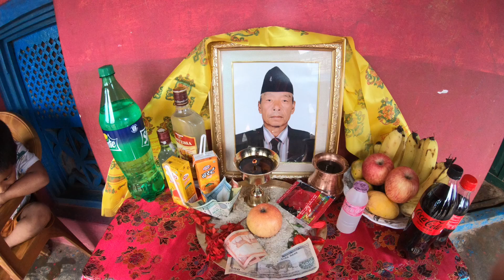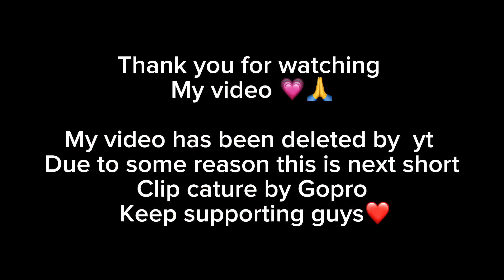Rest in heaven grand pa (lauray ba)🥺💗 || Always miss you😭||Gurung culture